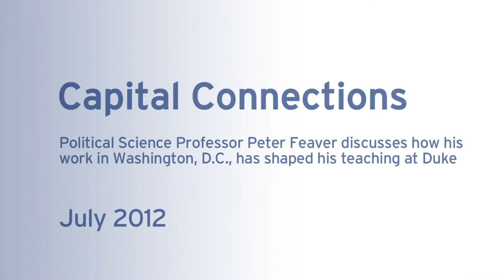Peter Feaver on Connecting Duke and Washington, D.C.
Duke University Political Science Professor Peter Feaver has served on the National Security Council under presidents Bill Clinton and George W. Bush. He describes how he uses that experience teach students about foreign policy and political leadership.